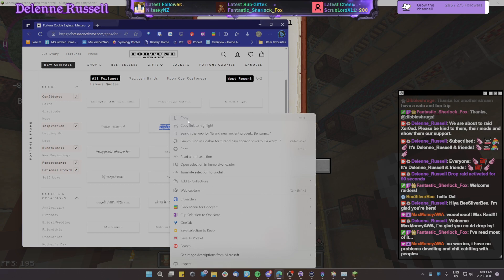Java Wall Work on DC73PS